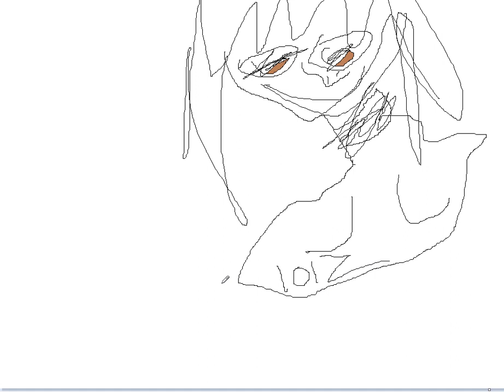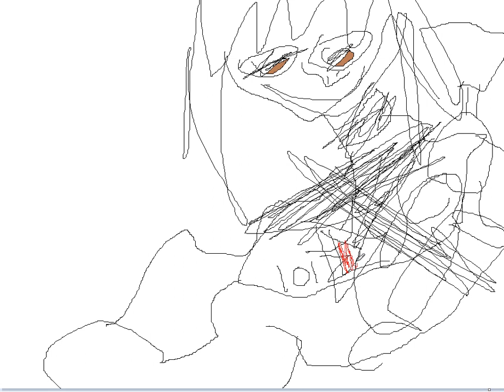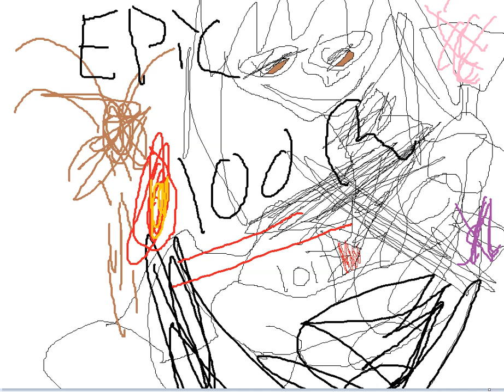How to draw sexy anime girl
Astrid from Evertale